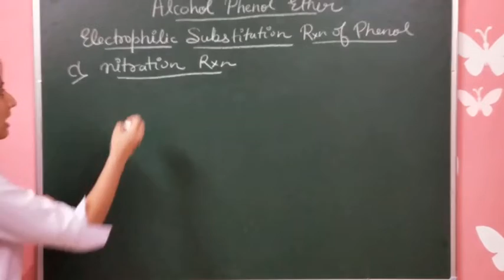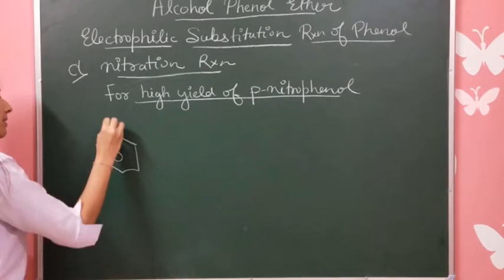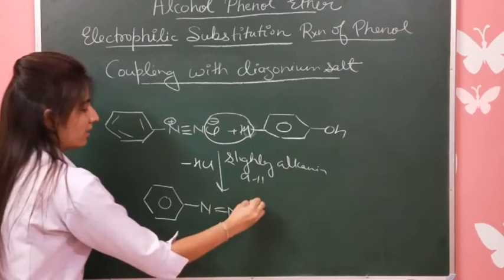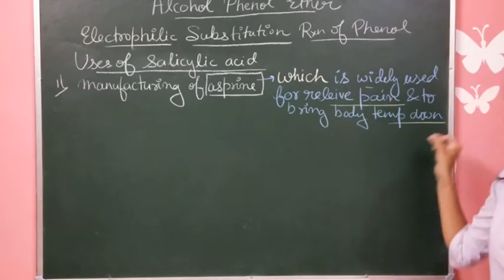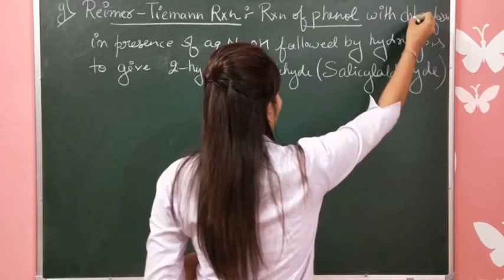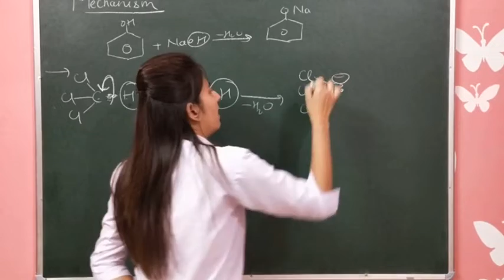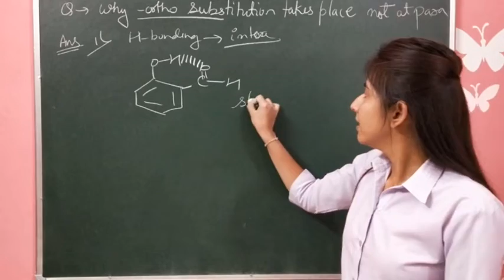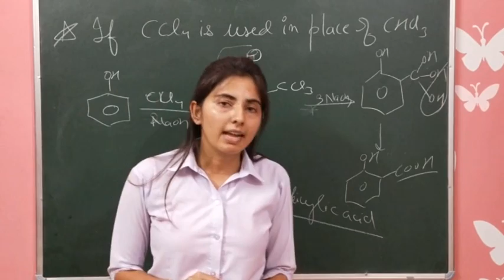Lec-07 alcohol phenol ether